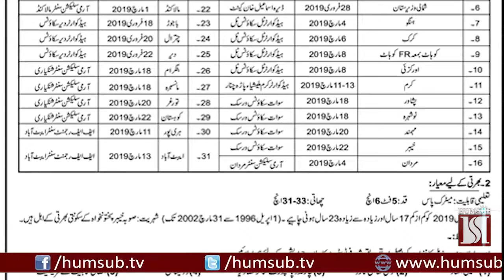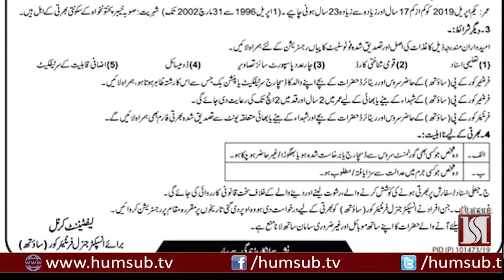Latest Job Vacancies by HumSub Ka Job Desk-HumSub Tv